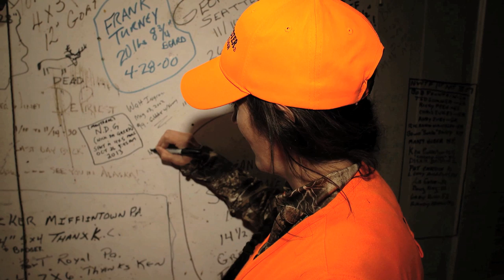Best of Season 8- Winchester Deadly Passion - Full Episode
Season 8 was an incredible year and we're highlighting some of the best adventures.  From the New Zealand high country chasing tahr to Alaska black bear we've got it all in this one!